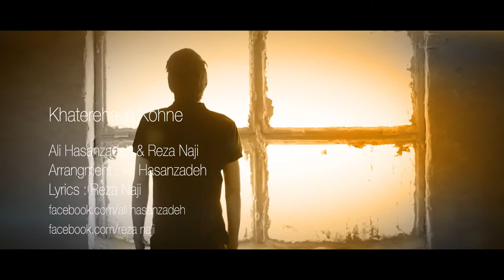Ali hasanzade & reza naji khaterehay kohne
Director: Ali Heydari- Mojtaba Zolfaghari